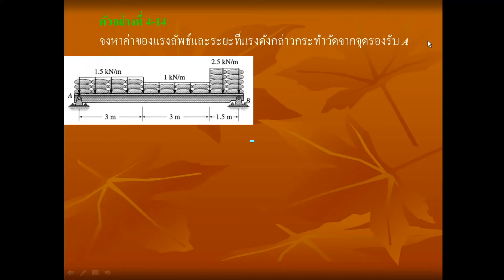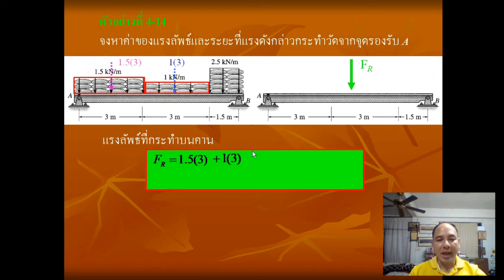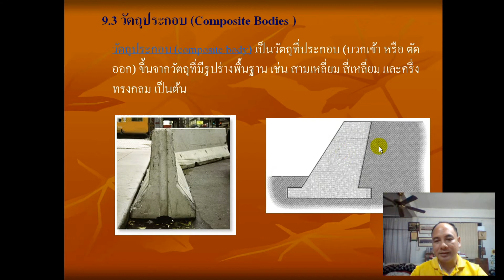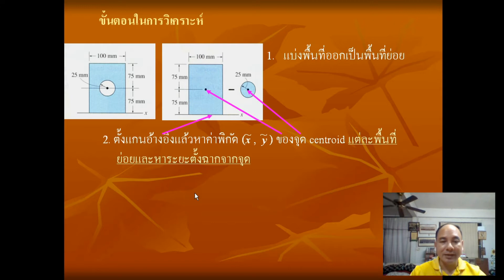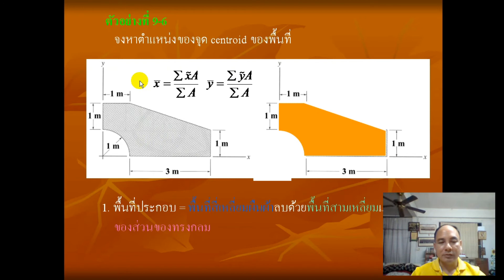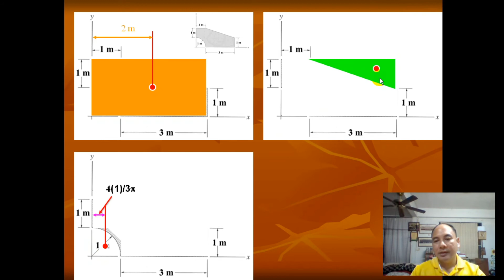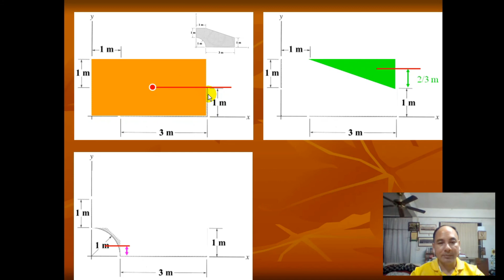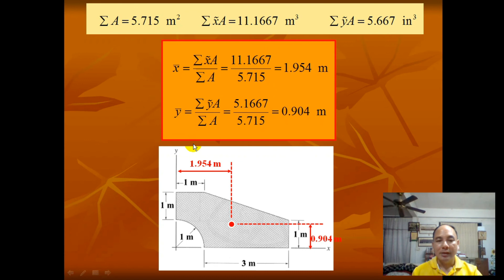Static chapter 09_2 center of gravity, center of mass, and the centroid